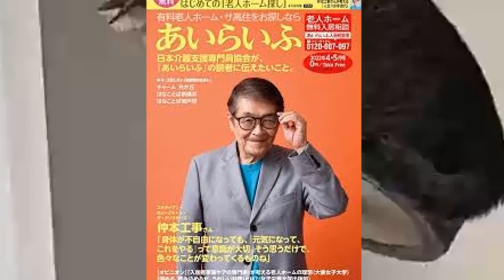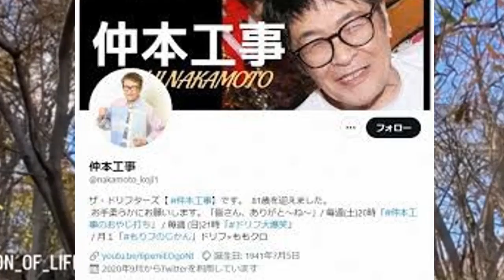仲本工事が救急搬送で語られなかった本当の病状に涙が零れ落ちた...仲本工事の亡くなられた経緯と理由とは!?